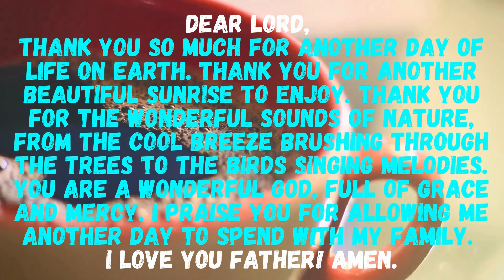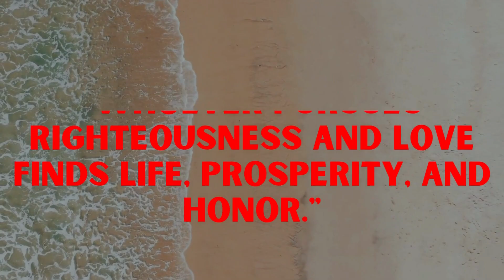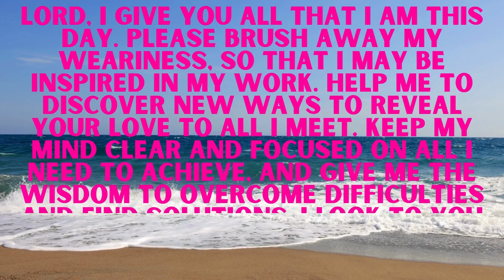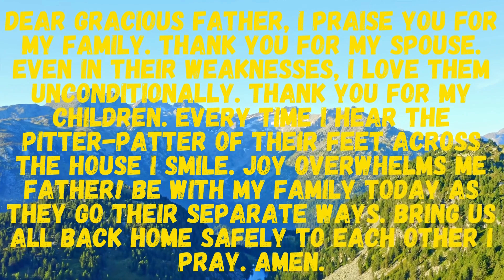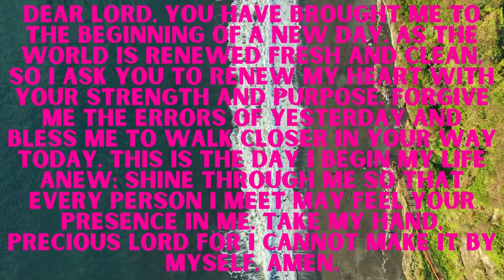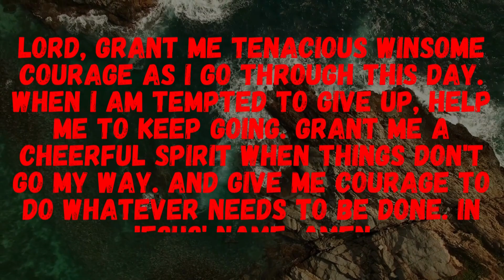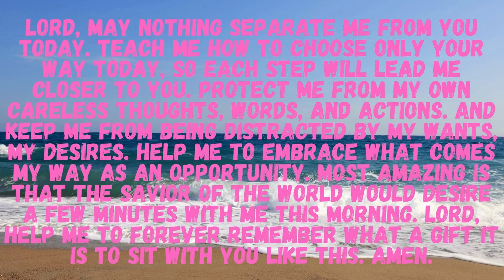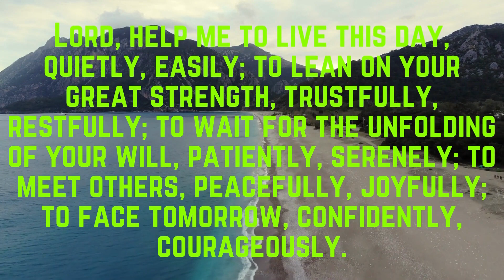"The Miracles of Jesus: Unveiling Divine Power!"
Discover the astounding miracles performed by Jesus Christ and witness the power of God in action. Join us on this awe-inspiring journey of faith and transformation.